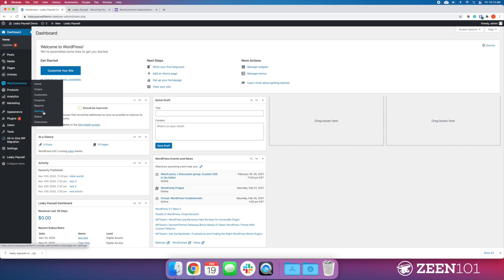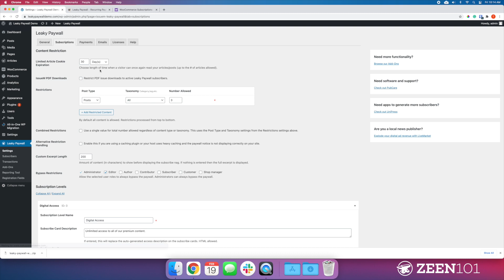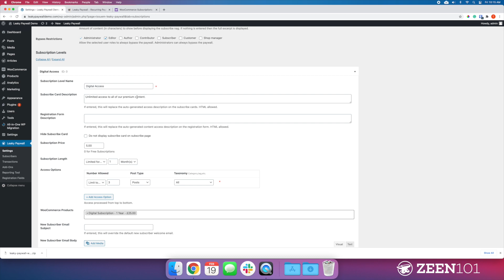Leaky Paywall - WooCommerce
How to set-up Leaky Paywall WooCommerce integration.